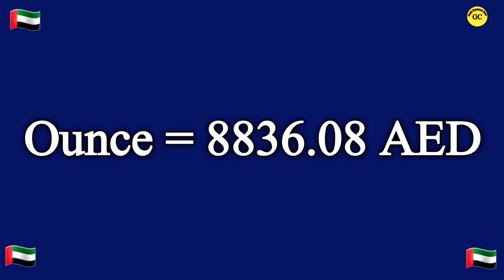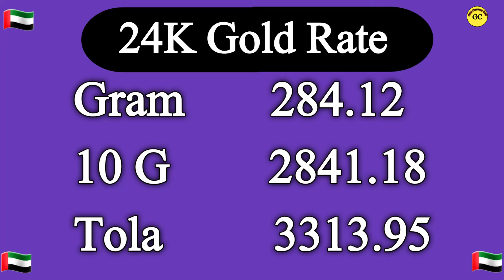Dubai Gold Rate Today | UAE gold rate today | 10 May 2024 Today gold rate in Dubai